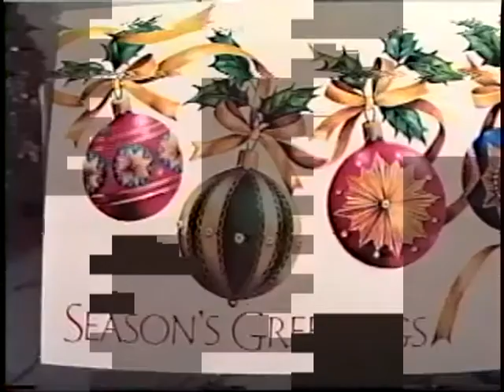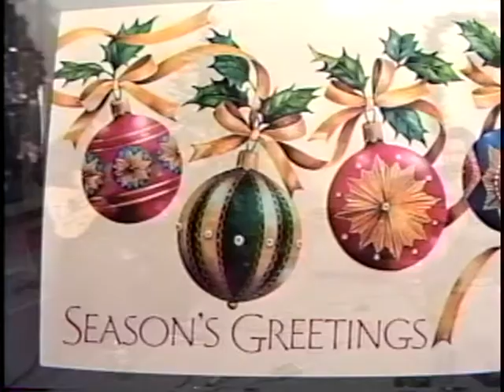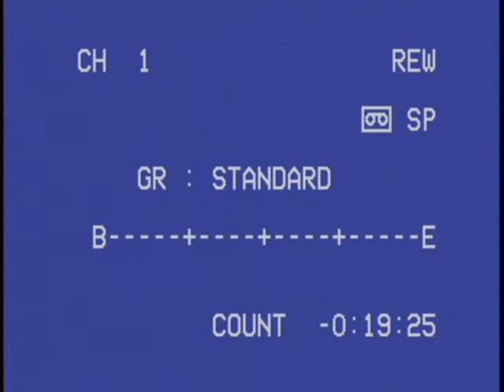SD 203: Xmass 03-98 (98)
This depicts the Daddies Christmas event that takes place in Eskasoni to raise donations for people who need money during the holidays. There is a mix of traditional and non-traditional music including karaoke performances. The Relatives, John Poulette, Moony Francis, George Paul,
Lee Cremo, Tom Sylliboy, Stephen Christmas, Kenny Lafford, and others perform.